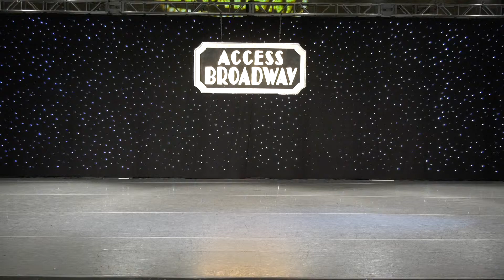My Mom is Sick